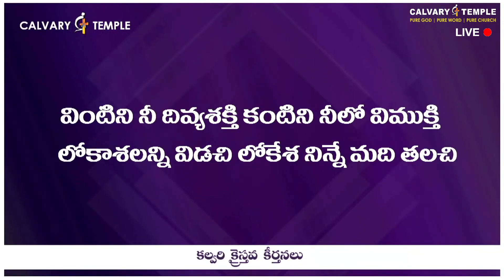నిను తాకినంతనే నా ప్రభువా | DrSatishKumar | CalvaryTempleSongs | Christian Song | Telugu